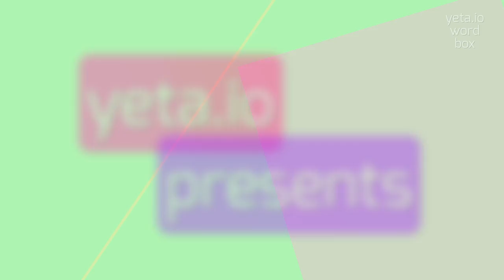How to say "anoles"! (High Quality Voices)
Watch in this video how to say and pronounce "anoles"!